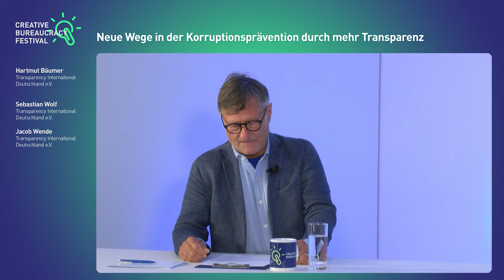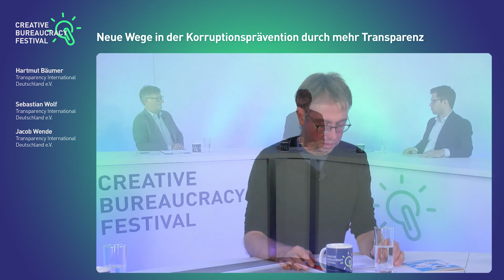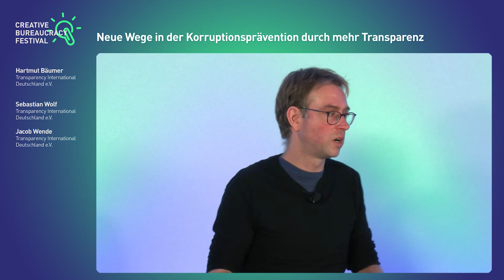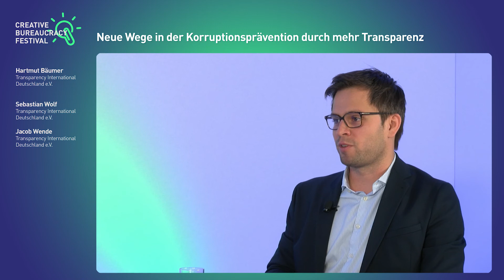Neue Wege in der Korruptionsprävention durch mehr Transparenz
Eine effektive Korruptionsprävention bedarf einer gelebten Transparenzkultur. Das Hamburgische Transparenzgesetz ist ein gelungenes Beispiel für eine offene Verwaltungskultur in Deutschland, die in allen Bundesländern und auf Bundesebene nachgeahmt werden sollte. Transparenz gewährleistet zudem das Vertrauen der Bevölkerung in die demokratischen Institutionen. Gerade in Pandemiezeiten, in denen politische Entscheidungsträgerinnen und –träger unter hohem Handlungsdruck stehen, müssen Entscheidungen besonders nachvollziehbar und transparent sein. Allein durch Transparenz und Kontrolle an kritischen Stellen kann die Integrität des Systems gesichert und Korruptionsrisiken in Bereichen wie der Vergabe öffentlicher Aufträge oder dem Gesundheitssektor wirksam bekämpft werden. Schließlich ist die Geldwäschebekämpfung in der Korruptionsprävention von ausschlaggebender Bedeutung. 100 Milliarden Euro sollen in Deutschland jährlich gewaschen werden, einen nicht unerheblichen Anteil davon findet seinen Ursprung in Ländern, in denen Korruption gedeiht. Geldwäsche den Riegel vorzuschieben benötigt mehr Transparenz über wirtschaftlich Berechtigten und eine Verbesserung des Geldwäschegesetzes.

Folgen Sie dem Creative Bureaucracy Festival

Über das Creative Bureaucracy Festival
Das Creative Bureaucracy Festival ist das größte Festival weltweit, das die Innovatoren im öffentlichen Sektor über alle Sparten und Ebenen zusammenbringt. Es findet seit 2018 jedes Jahr in Berlin statt und hat inzwischen zu Partnerveranstaltungen rund um die Welt angeregt. In den Jahren 2020 und 2021 war die Veranstaltung mit 400 Speakern und 150 Sessions rein digital und versammelte über eine Woche 15.000 Köpfe und Ideen. Zentral war jeden Tag die Highlight-Hour von 13 bis 14 Uhr, in der Festivalpräsident Charles Landry und die Fernsehjournalistin Astrid Frohloff die Highlights des Tages vorstellten.